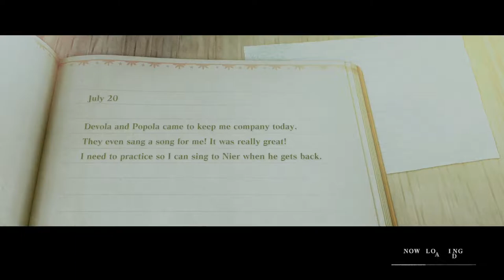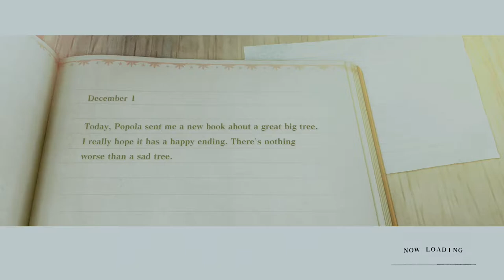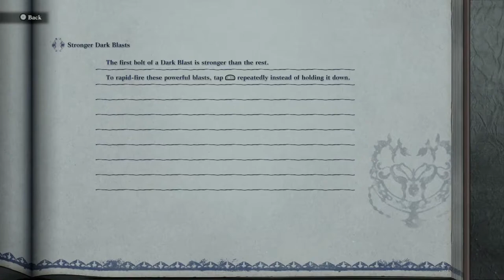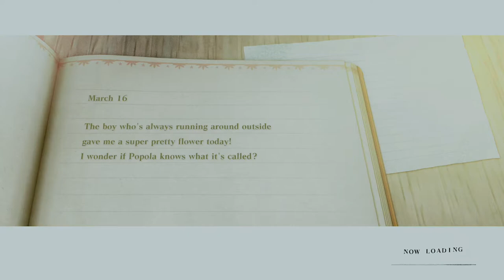Let's Play Nier Replicant ver.1.22474487139 (Remake) Part 3 - Grimoire Weiss, the Aerie, and Kainé